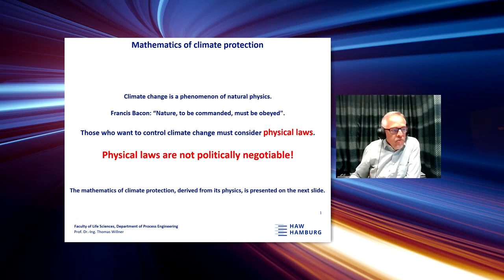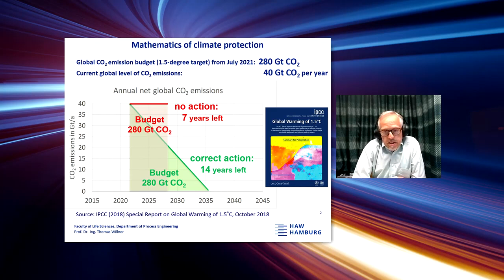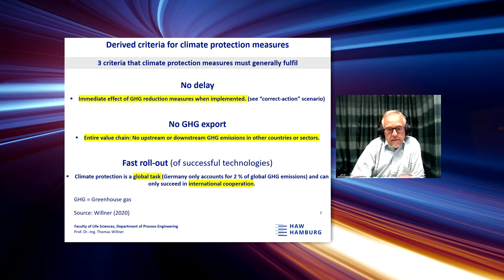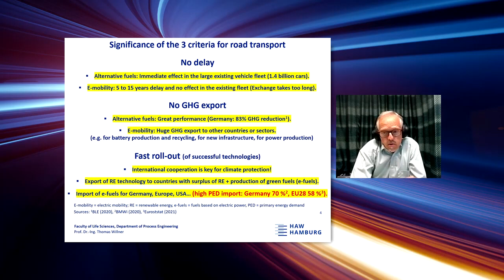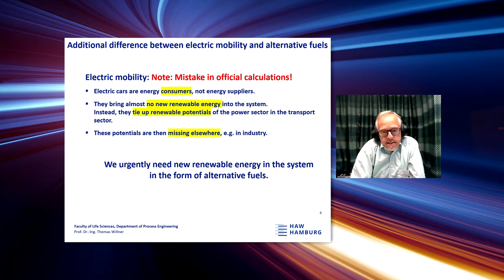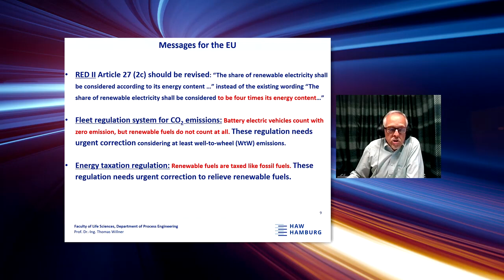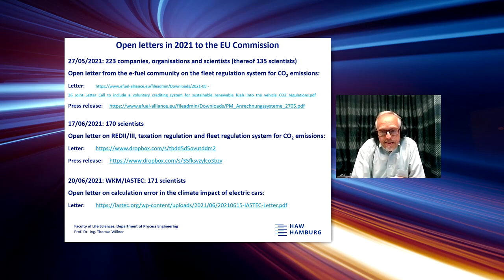Vortrag Prof. Dr. Ing. Thomas Willner, HAW Hamburg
Energy 4 Mobility - Neue Experten-Talk-Reihe zu alternativen Antriebsstoffen
Ob Wasserstoff, Elektrizität, Biofuels oder synthetisch hergestellte Fuels – die neue Experten-Talk-Reihe „Energy 4 Mobility” der Messe Frankfurt macht zum Thema, mit welchen alternativen Antriebsstoffen unsere Fahrzeuge künftig betrieben werden. 24. Juni 2021, Frankfurt am Main